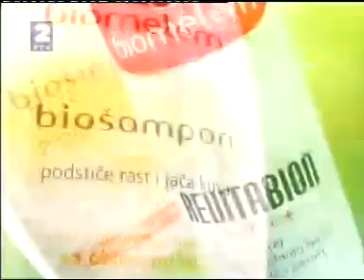Војислав Шешељ - Сведок (Т) ВС 1060 01/05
Сведок Тужилаштва ВС 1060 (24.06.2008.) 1. дан

Српски антимондијалисти,